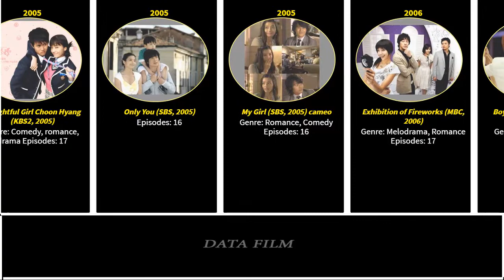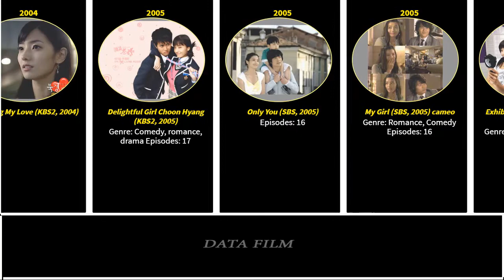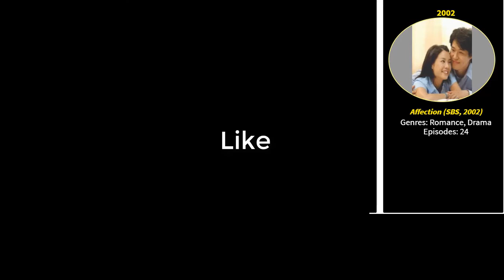Han Chae Young Drama List / You Know All?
Drama List:
A Promise with the Gods (MBC, 2018)
Revive (QQ, 2016)
Pretty Man (KBS2, 2013)
Advertising Genius Lee Tae Baek (KBS2, 2013)
Lan Se Meng Xiang (Zhejiang TV, 2012)
Strangers 6 (WOWOW, 2012)
A Man Called God (MBC, 2010)
Boys Before Flowers (KBS2, 2009)
Exhibition of Fireworks (MBC, 2006)
My Girl (SBS, 2005) cameo
Only You (SBS, 2005)
Delightful Girl Choon Hyang (KBS2, 2005)
Beijing My Love (KBS2, 2004)
Affection (SBS, 2002)
Father and Sons (SBS, 2001)
Autumn Tale (KBS2, 2000)